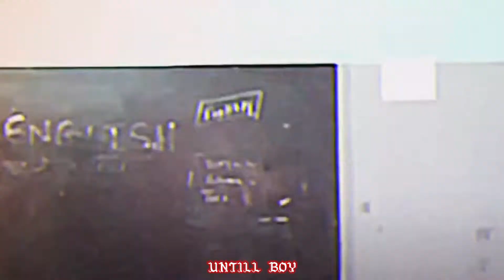NO LOVE X SANJAY SIR - R2h Status | R2h Edit | Round2hell Status | We Rollin Song Status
NO LOVE VIDEO
NO LOVE VIDEO EDIT
NO LOVE SANJAY SIR
R2H NO LOVE
ROUND 2 HELL NO LOVE
ROUND 2 HELL VIDEO
ROUND TO HELL EDIT VIDEO
NO LOVE STATUS
NO LOVE SONG STATUS
NO LOVE MUSIC STATUS
NO LOVE WHATSAPP STATUS
NO LOVE YOUTUBE STATUS
NO LOVE ANYONE WHATSAPP STATUS
NO LOVE
NO LOVE